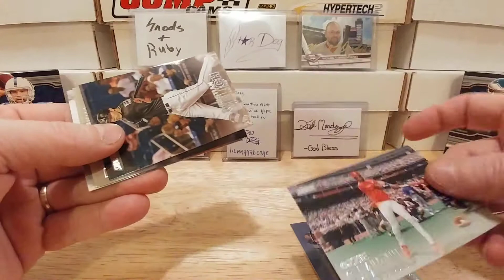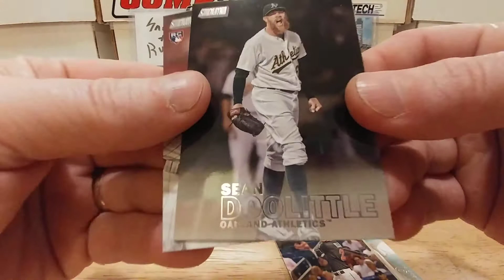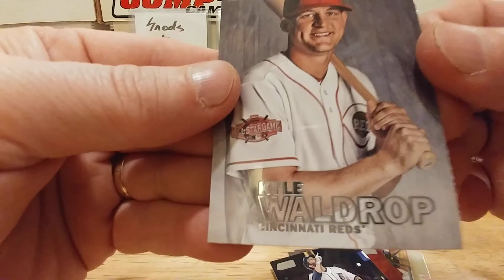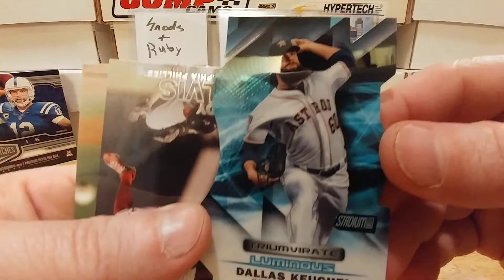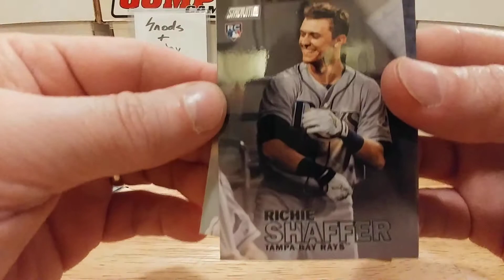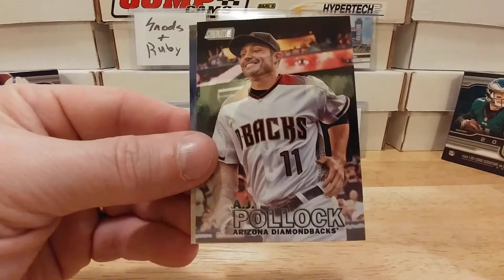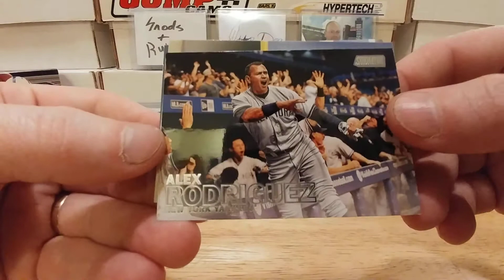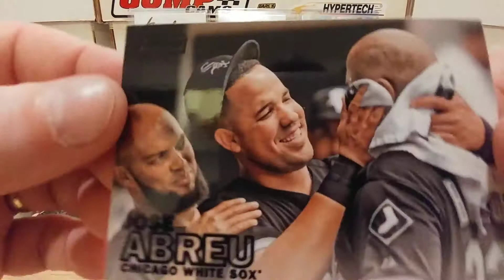2016 Topps Stadium Clud Baseball Blaster Break.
Tried my luck with some more Baseball cards. I'll get a good box one of theses days, LOL.